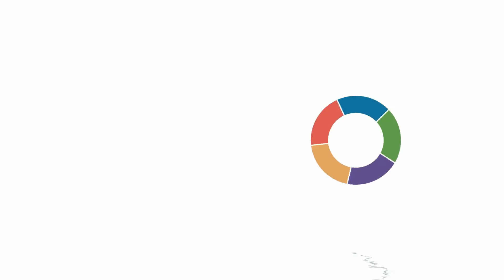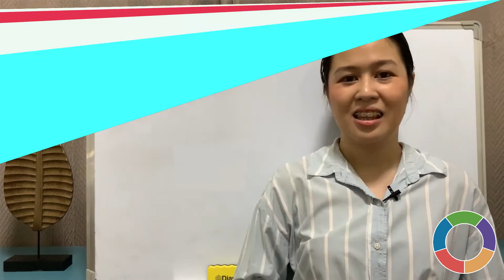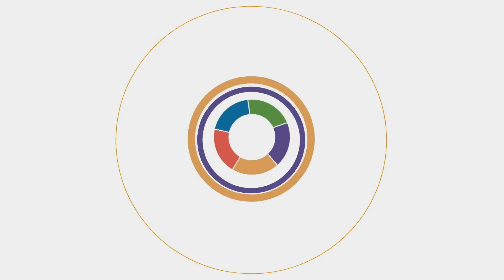Graphic Design For Social Media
Supplementing your social media engagement with graphic design will give you extra help to properly express your vision in a way that will be easily understood and to make your message receiver respond.